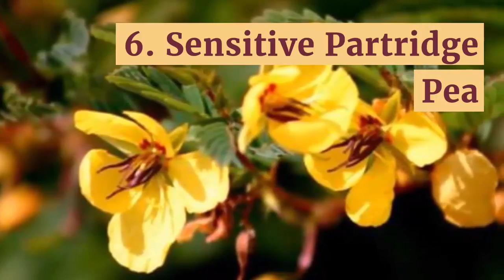10 Most Beautiful Rapidly Moving Plants